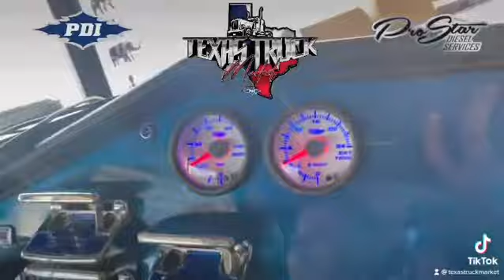Detroit! Don’t touch my truck!